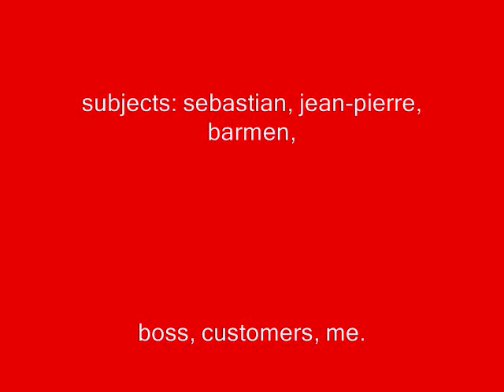Café des Philosophes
My favorite place in Paris for café, food, clientele, street-watching. You'll find it on Rue vieille du temple off Rivoli.